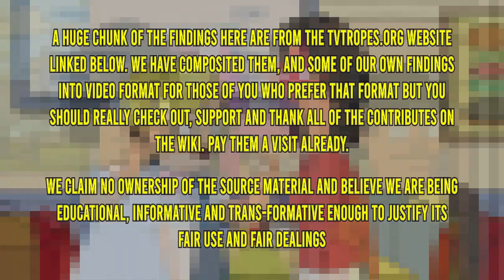Every Trope in Bob's Burgers Season 1 Episode 1 "HUMAN FLESH" (TV Episode 2011)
Bob's Burgers Season 1 Episode 1 "HUMAN FLESH"

Amidst the struggles of re-re-re-opening BoB's Burgers, Bob Belcher has to contend with a fast spreading rumor that could close the restaurant for good. As if being accused of grinding up bodies from the funeral parlor next door was not enough, TV tropes are running wild in Bob's Burgers season 1 episode 1 " Human Flesh".

🔗 Click over to and Support this epic website where we got a bunch of these examples from:

◄  ◄  NAVIGATION  ►  ►

0:00 Cold Open Gag
0:05 Disclaimer
0:10 Intro
0:24 Spoiler Warning
0:26 Brick Joke Definition
1:15 a hunger for HUMAN FLESH
2:07 Summery of Bob's Burgers Brick Joke
2:19 Humanitarians eat people!?
2:40 Cannibals in the Pilot episode
2:53 A ghastly surprise
3:08 Long Pork Pies
0:06 Disclaimer